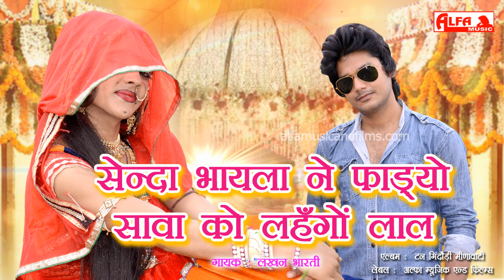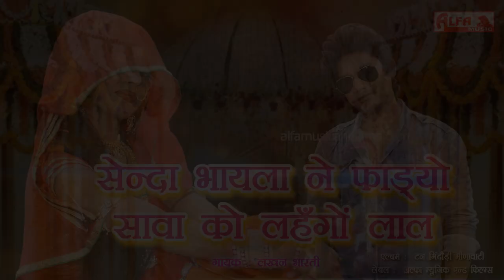सेन्दा भायला ने फाड़यो सावा को लहँगो | Senda Bhayla Ne Phadyo | Sawa Ko Lehango Lal | Tann Gindodi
Song: Senda Bhayla Ne Phadyo Sawa Ko Lehango Lal
Singer: Lakhan Bharti
Album: Tann Gindodi Meenawati
Music Label: Alfa Music & Films
Language: Rajasthani/Marwari/Gurjarwati